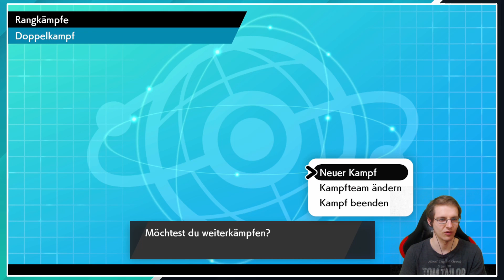Road to Ranked #1 | Elfun und Arkani! | VGC 2020 Pokemon Schwert/Schild Battles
Meine aktuelle Ausrüstung:

New Nintendo 3DS*
Logitech HD Pro Webcam C920*
Rode NT-USB*
Pokemon Sonne und Mond*